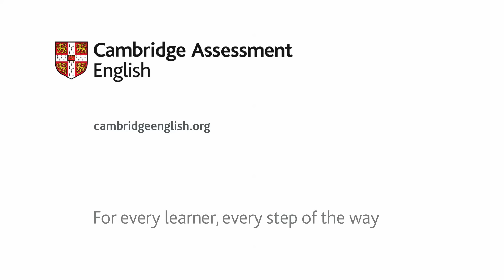A2 Key for Schools Speaking test - Luca and Federica | Cambridge English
What do candidates have to do? Respond to questions, giving factual or personal information.

How long do candidates have to speak? 3–4 minutes.

What do candidates have to do? Candidates discuss likes and dislikes, and give reasons.

How long do candidates have to speak? 5–6 minutes.

Cambridge English speaking tests take place with one or two other candidates, and two examiners. This makes your test more realistic and more reliable.